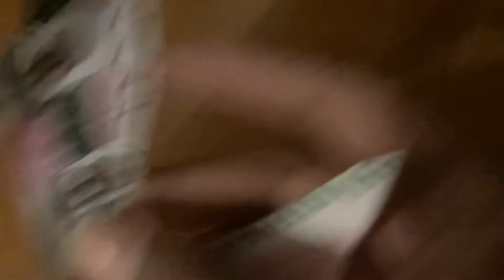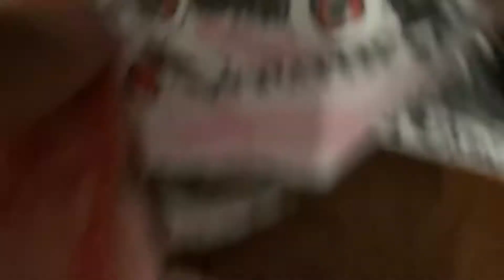The terry dash gets the fight (1994) on Jeremy classic show vivid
Terry dash gets his fight back